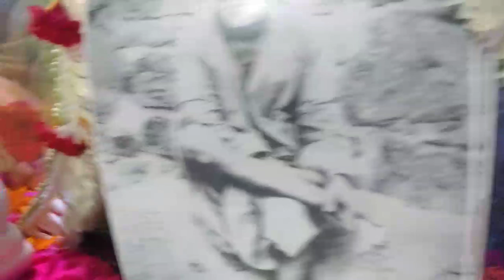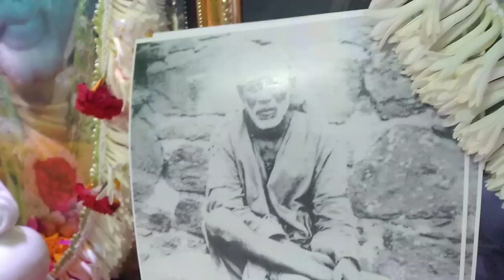என்ன தவம் செய்தோம் உன் பாதம் தொழுவதற்கு